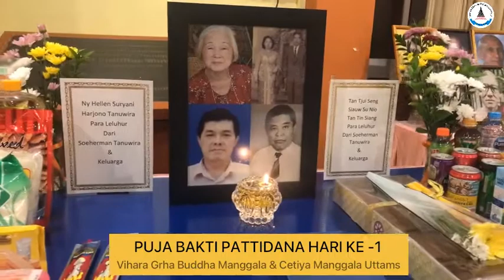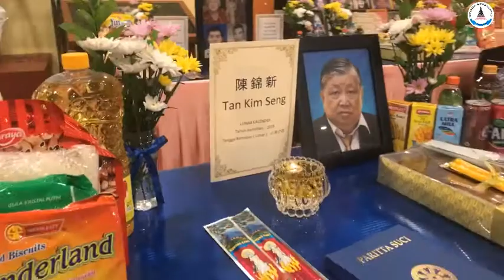PUJA BAKTI PATTIDANA HARI KE-1